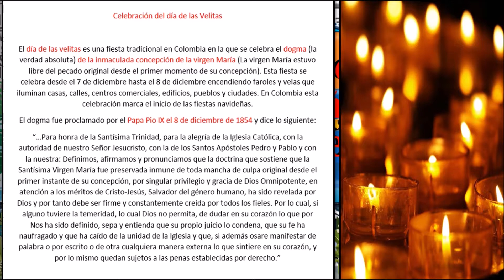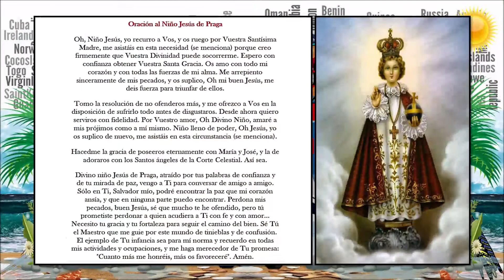DIA DE LAS VELITAS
Vídeo  de Navidad en el Municipio de Medellín del Departamento de Antioquia, República de Colombia.